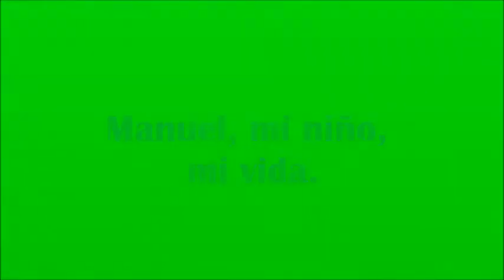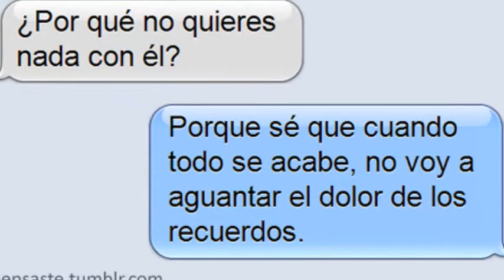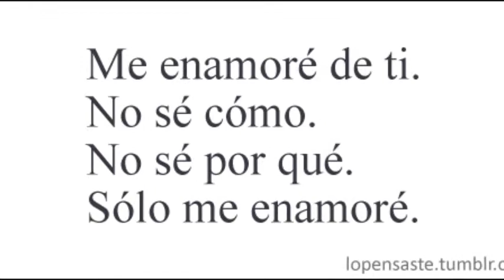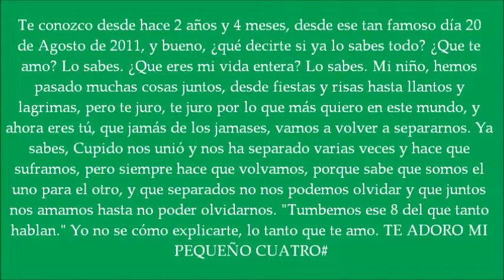Manuel Sánchez López 4#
Este es uno de los regalos de Reyes, te amo mi amor.